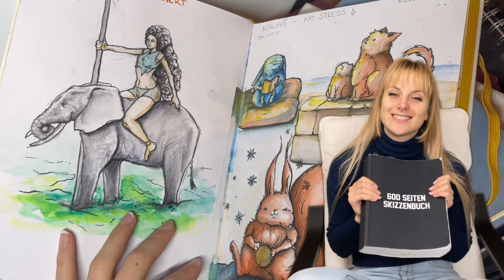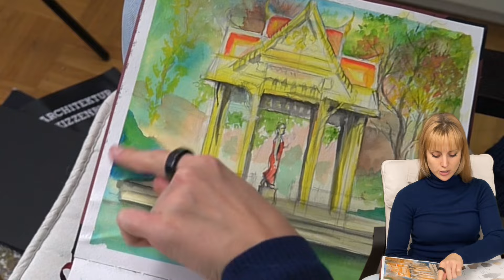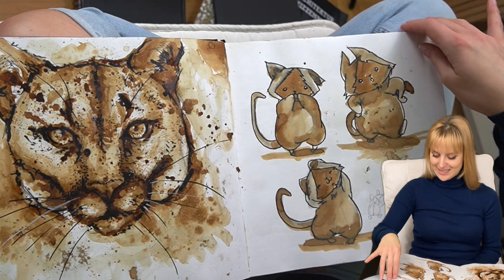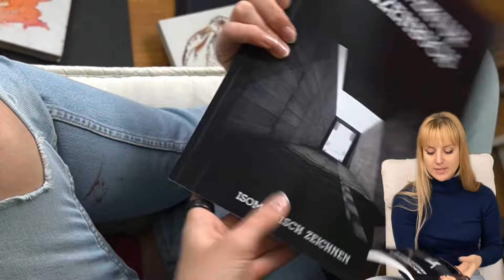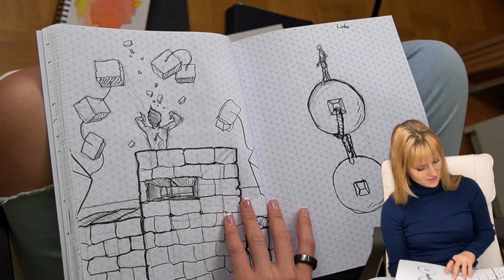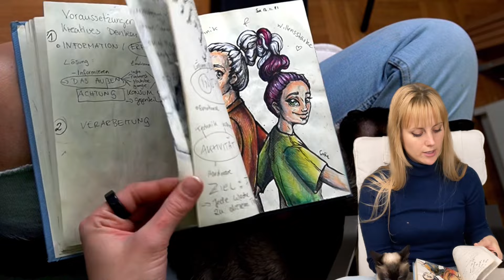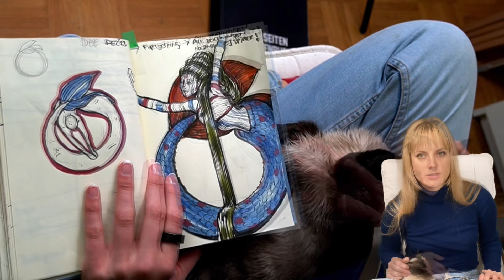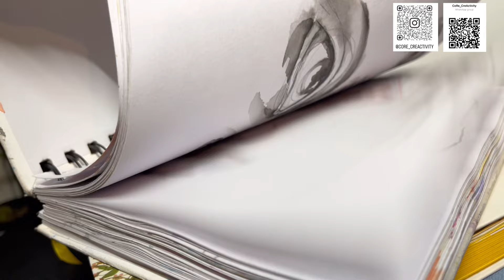ALLE Meine 2023 Skizzenbücher !! XXXL Sketchbook Tour!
Hallo meine Lieben! Heute ist es soweit! Ich zeige euch alle Skizzen Bücher, in denen ich im Jahr 2023 gearbeitet hab! Ich liebe Skizzen, Bücher und liebe es unterschiedliche Skizzen, Bücher für unterschiedliche Zwecke zu nutzen! Dabei nutze ich gerne mehrere Skizzen Bücher gleichzeitig.

Ich habe schon verschiedene Skizzen, Bücher und Marken ausgetestet und bin immer noch auf meiner Mission das beste Skizzenbuch auf dem Markt zu finden! Man soll darin mit Acryl, Gash, Aquarellfarben malen können aber genauso gut zeichnen mit Bleistift, Tusche und Buntstiften!

In diesem Video zeige ich nicht nur alle meine Zeichnungen des Jahres 2023, sondern erzähle euch auch etwas über die Marken, die ich nutze.

PLAYLIST LOOMIS METHODE

Partnernet Links der Skizzenbücher aus dem Video:

600 Seiten Skizzenbuch (meins ist leider nicht mehr verfügbar, aber dieses ist ähnlich)

DECKLBLATT "IDEEN"

DECKBLATT "NOTIZEN"

OHUHU Skizenbuch:

PerfectIdeaz Skizzenbuch:

Stylefile Marker Skizzenbuch: